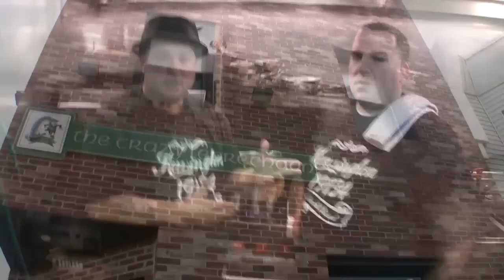The Richie Antipuna Show Season 2 show 1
Start of the new season where Richie interviews Septas deputy chief David Scott. Richie also gets your take on Street Talk.  Kenneth Milano gives you Kenzo History. Richie takes you to The Tracks with Greg Bucceroni, the Pennsylvania Blottery, Honey was that our car? And Much more, enjoy watching!